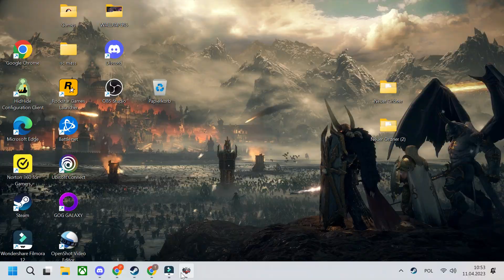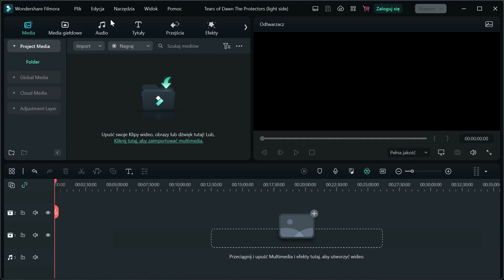WBC 1 Tears of Dawn The Protectors Chapter 1 Episode 4 Gap of Palmyr light side (no commentary)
We secured the Elven Child Elana from Goodwynd's cave. He knows a location of another sage Aelfwine, Goodwynd's friend. Aelfine is able to translate the prophecy of the Tears but his cave location is beyond a Gap of Palmyr. Robert has detected  two Minotaur tribes having their villages nearby Gap. They don't let us pass easily and we have to build our own base and secure the Gap of Palmyr by killing the Minotaurs leaders and destroy their villages.